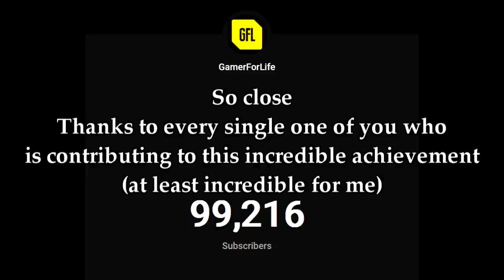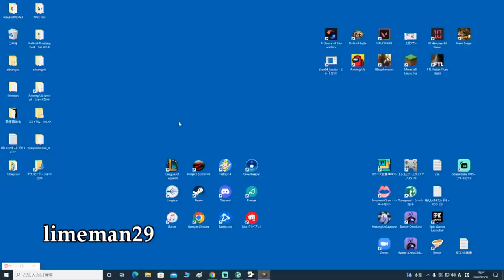Path of Exile 3.18: SENTINEL DAY # 18-19 Highlights WRONG COPY/PASTE, BEST FEELING EVER and more...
50$ Patrons:
- Anonymous